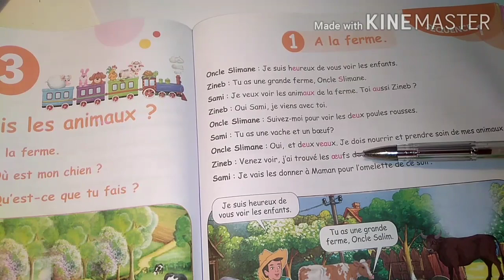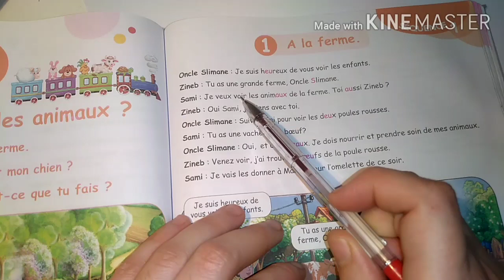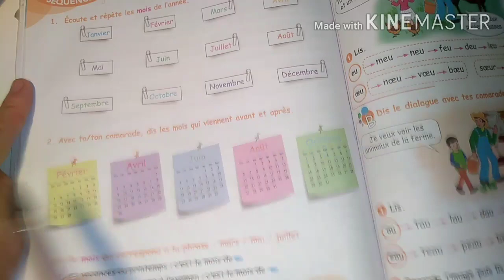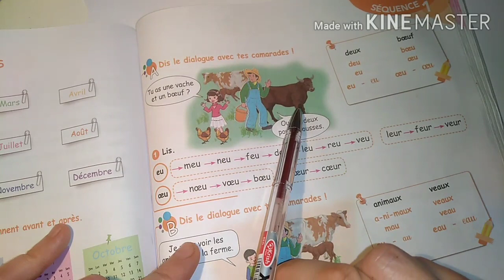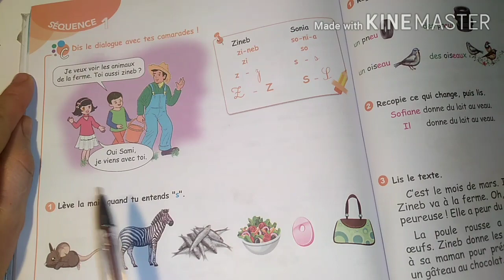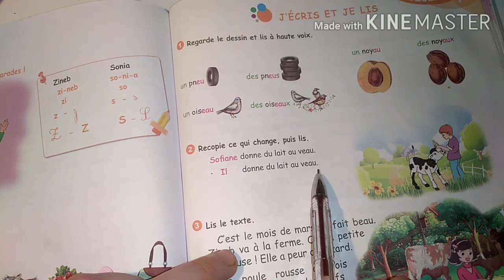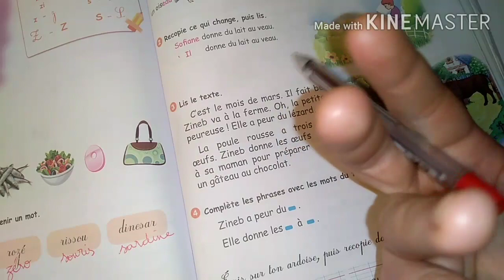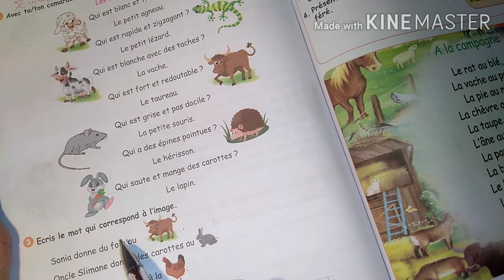كتاب القراءة لغة فرنسية 3 ابتدائي مشروع03 projet ميدان 01 séquence بشرح مبسط👌🌷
تعلم بسهولة